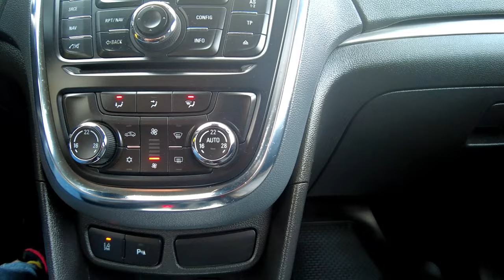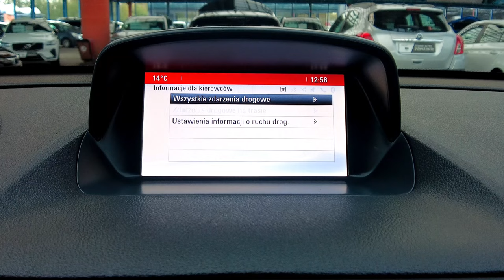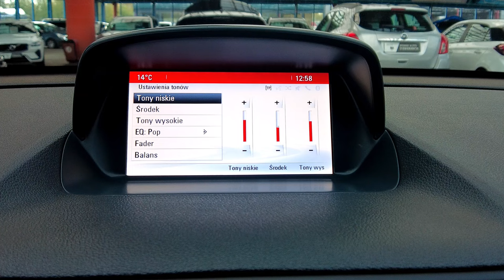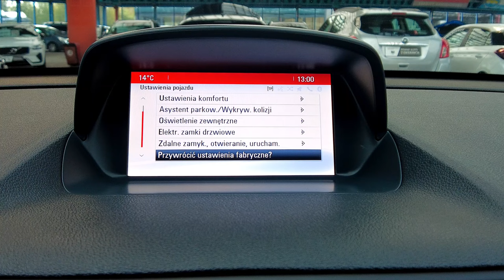OPEL MOKKA 1,4 TURBO 140KM, AUTOMAT, SKÓRA+LED+NAVI+KAMERA+2xCLIMATRONIC, Auto Centrum Bracia Sikora